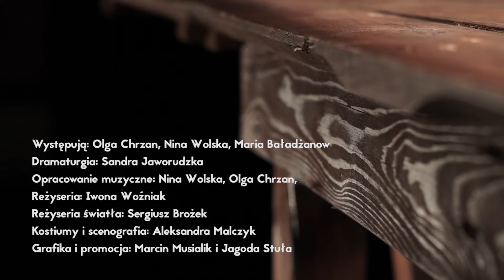Spektakl "Baby" - zwiastun reż.Iwona Woźniak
Framuga lśniącego okna to brama, w której malowany jest codziennie niezwykły obraz. Oto rozpoczyna się poranny rytuał wyglądania bab przez okna. Czy to kobiety solidarne i postępowe, czy raczej może zaściankowe i chowające się po kątach baby?
Jedno jest pewne – baby babom zgotowały ten los.

Reżyseria: Iwona Woźniak
Występują: Maria Baładżanow, Olga Chrzan, Nina Wolska
Dramaturgia: Sandra Jaworudzka
Kostiumy: Aleksandra Malczyk
Reżyseria światła: Sergiusz Brożek